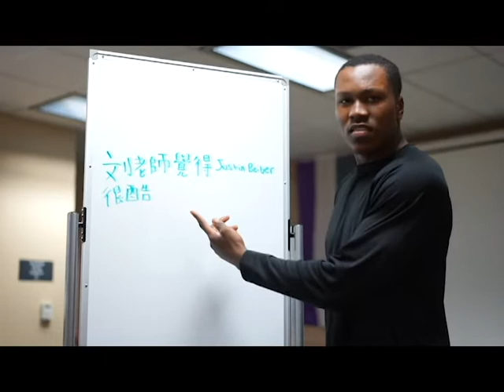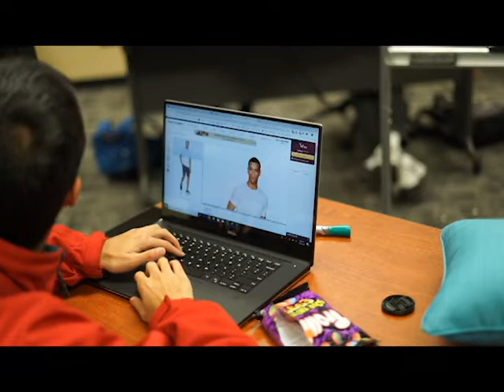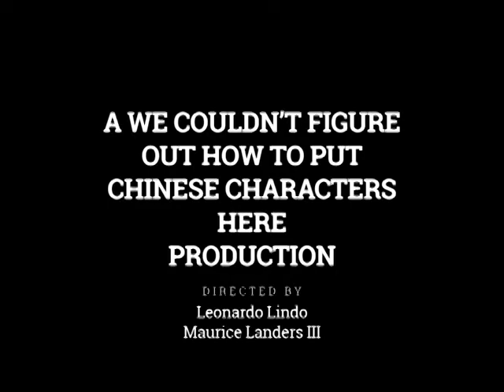Chinese Final 中文 - 很好看!!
Leo and Maurice go on a quest at their last chance to get an A in the semester...